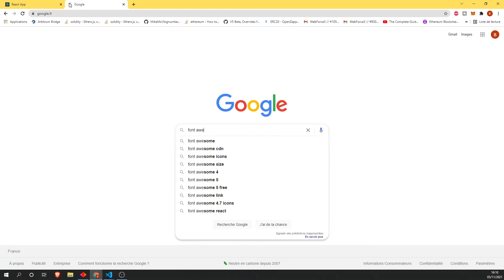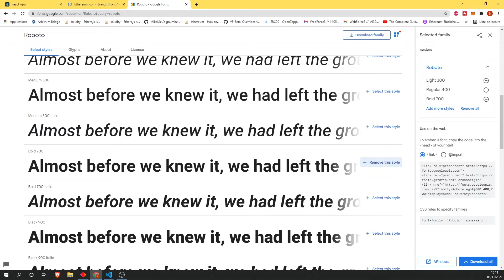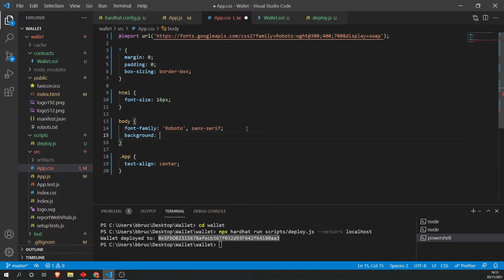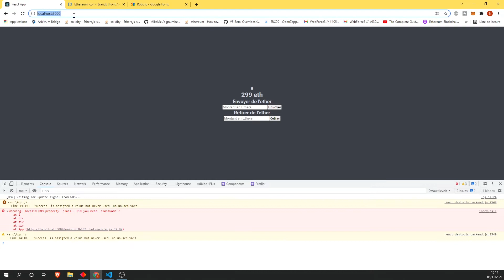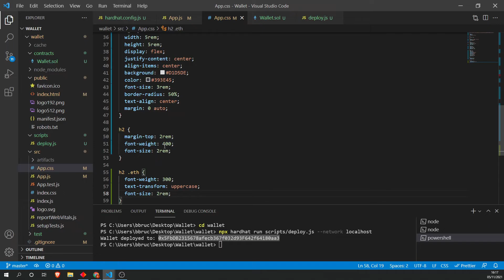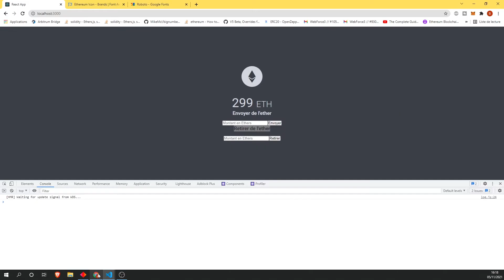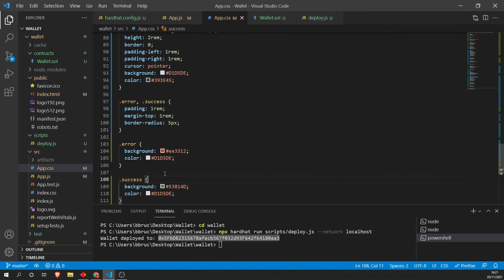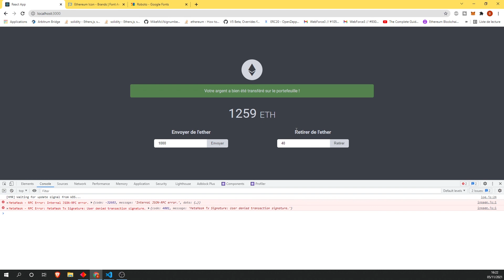Projet DAPP : Créer un Wallet Ethereum (Part 3)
Dans cette suite de trois vidéos, nous allons créer un projet de DAPP complet : un Wallet (portefeuille) Ethereum. Dans cette troisième vidéo, nous allons designer et améliorer l'interface graphique de l'application.

🔎 Liens & Commandes :
- npx create-react-app wallet
- npm install ethers hardhat @nomiclabs/hardhat-waffle ethereum-waffle chai @nomiclabs/hardhat-ethers
- npx hardhat
- npx hardhat compile
- npx hardhat node
- npx hardhat run scripts/deploy.js --network localhost

Veuillez noter Ben BK ne sera pas responsable de toute perte ou de tout dommage, quel qu'il soit, causé par votre participation de quelque manière que ce soit au code expérimental, qu'il s'agisse de placer de l'argent dans le contrat ou d'utiliser le code pour votre propre projet.

Nous ne sommes pas des conseillers financiers. Le contenu de ce site Web et de nos vidéos YouTube est uniquement destiné à des fins éducatives et ne fait que citer nos opinions personnelles. Afin de prendre la meilleure décision financière en fonction de vos propres besoins, vous devez effectuer vos propres recherches et demander l'avis d'un conseiller financier agréé si nécessaire.